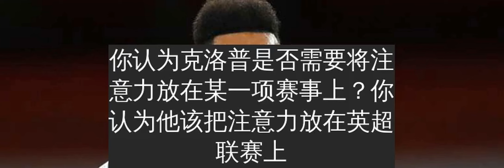旧将当奥巴梅扬被对手限制时,阿森纳其他球员要站出来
虎扑10月22日讯 阿森纳旧将凯文-坎贝尔此前接受了媒体采访，他在接受采访时谈到了奥巴梅扬。坎贝尔表示，当奥巴梅扬被对手限制住的时候，阿森纳的其他球员需要站出来，只有这样才能够打破僵局。坎贝尔还表示阿森纳本赛季很有机会夺得欧联杯冠军，因为他认为阿森纳本赛季的阵容很有竞争力。
坎贝尔提到：“对手现在都在努力限制奥巴梅扬，现在对手都知道他们只要切断了奥巴梅扬和阿森纳其他球员的联系就有机会击败阿森纳。”
“说实话，当奥巴梅扬被对手限制住的时候，阿森纳的其他球员需要站出来，如果阿森纳有另一位球员能够给对手制造那么大的威胁，那么对手就不会一直专注于限制奥巴梅扬。”
“这也是阿尔特塔现在需要解决的问题，他需要制定出另一套更聪明的比赛计划。”
坎贝尔认为阿森纳本赛季还是很有竞争力的，而他认为阿森纳本赛季有机会夺得冠军奖杯。坎贝尔对此表示：“阿森纳本赛季有机会去竞争英超冠军。”
“埃弗顿和阿斯顿维拉现在的优势稍微大一点，而其他球队之间几乎没有差距。”
“我认为英超在十轮之后就会变得更稳定，人们大概就知道哪些球队能够竞争冠军了，出色的球队肯定能够保持稳定的状态，不断取胜、拿分。”
“我认为阿森纳之后需要拿出更稳定的表现，他们需要拿到积分，稳固、甚至是提升现在的排名，然后他们再去考虑圣诞节和新年的联赛排名。”
“我真的认为阿森纳本赛季有机会去竞争冠军，因为他们本赛季的阵容真的很不错。”
坎贝尔还认为阿森纳本赛季有机会在欧联杯的赛场上更进一步，他对此表示：“阿森纳完全有能力去竞争欧联杯冠军。”
“阿尔特塔之前表示阿森纳现在的目标就是赢下每一场比赛，而这也是阿森纳球迷们想要听到的话。”
“阿森纳上个赛季没能够在欧联杯中走得太远，而他们上上个赛季输掉了欧联杯决赛，而我认为阿森纳本赛季很有机会夺得欧联杯冠军。”
“欧联杯冠军奖杯是一座很有分量的冠军奖杯，而且拿下欧联杯冠军还意味着能够获得下个赛季的欧冠参赛资格。”
坎贝尔还表示：“很高兴看到阿森纳作出回应，当然，阿森纳现在的后防线还不是很稳固，但是很显然，他们能够阻挡对手的一些进攻。”
“阿森纳将在之后对阵莱斯特城，而莱斯特城目前是英超最出色的球队之一，阿森纳必须利用好他们的主场优势。”
“阿森纳之前分别在联赛中输给了利物浦和曼城，而他们必须要尽全力战胜莱斯特城。”
阿森纳之后还将在英超联赛中对阵曼联，你认为这两支球队本赛季能够取得什么样的成绩？
“曼联拥有一些很棒的球员，但是我认为阿森纳的阵容要更加均衡，当然了，阿森纳现在也有很多需要提高的地方，而我个人认为阿森纳本赛季能够取得更好的成绩。”
皮克福德此前的犯规让范戴克遭遇重伤，你对此有什么看法？
“我认为皮克福德之后并不应该被追加禁赛处罚，裁判和VAR当时都做出了判罚，之前外界有人说皮克福德应该吃到红牌。”
“但是范戴克当时处于越位的位置，事实就是皮克福德不会被红牌罚下场，而我认为皮克福德之后也不会被追加禁赛处罚。”
“范戴克是一位顶级球员，没有人愿意看到他遭遇这么严重的伤病，但是伤病就是足球比赛的一部分，范戴克会因伤缺席很长时间的比赛，而这也是职业足球员经常会遇到的问题。”
埃弗顿本赛季开局表现得非常出色，你认为本赛季会出现利物浦和埃弗顿竞争英超冠军的局面吗？
“是的，就目前的情况来看是这样的，埃弗顿开局表现得非常出色，但是他们的球队阵容深度还不够好。”
“随着赛季的进行，球员可能会遭遇伤病，而埃弗顿到时候的轮转情况可能会不如英超的其他强队。”
“我认为那对于埃弗顿而言将是一次巨大的考验，很高兴看到埃弗顿目前位于英超的积分榜榜首，而埃弗顿现在要做的就是延续这种好状态。”
J罗本赛季在埃弗顿表现得很出色，你认为他之后能不能继续扮演埃弗顿队内的核心角色？
“我认为J罗对于埃弗顿而言是至关重要的，他起到了锦上添花的作用，当然了，勒温本赛季也表现得很出色，他也是埃弗顿能够取得这么好的成绩的关键之一。”
“J罗在比赛中创造了那么多机会，他是一位非常聪明的球员，说实话，J罗在比赛中不需要用过多的跑动就能够对埃弗顿产生积极的影响。”
尼尔-梅罗尔在接受采访时也谈到了他对于利物浦的看法，梅罗尔表示，虽然范戴克此前遭遇了严重的伤病，但是利物浦现在的阵容依然很有竞争力。梅罗尔还表示，虽然埃弗顿本赛季开局表现得很强势，但是英超的其他球队现在依然会将利物浦和曼城视作他们的挑战目标。
你如何看待皮克福德之前对范戴克的犯规？你认为皮克福德应该被追加禁赛处罚吗？
“说实话，皮克福德当时对范戴克的犯规产生了巨大的影响，利物浦球迷对此感到很失望。”
“裁判当时花费了好几分钟才确定了范戴克在被犯规的时候确实处于越位的位置。”
“除了那次犯规以外，皮克福德在那场比赛中表现得很出色，他做出了3-4次非常精彩的扑救，我认为他是埃弗顿那场比赛中的最佳球员。”
“我认为皮克福德当时应该吃到红牌，我认为他应该被追加禁赛处罚，我不知道他是否会被处罚，我也不知道禁赛的时间到底是三天还是多久。”
“范戴克很不幸，他因此遭遇了非常严重的伤病，他将缺席很长一段时间的比赛，而如果当时皮克福德被罚下，我认为那场比赛的结果也会发生改变。”
马内之前的缺席让利物浦在对阵阿斯顿维拉的比赛中表现得非常挣扎，而你认为范戴克的缺席将对利物浦造成什么样的影响？
“现在没人知道利物浦将用什么样的方式去解决范戴克缺席比赛的问题，自从范戴克加盟利物浦以来，他几乎是打满了每一场英超联赛。”
“当然了，利物浦现在还有几名中后卫，戈麦斯取得了一些进步，马蒂普也还在，我认为法比尼奥也能够暂时顶到中后卫的位置上。”
“很显然，范戴克的缺席将对利物浦造成很大的影响，范戴克是世界上最好的中后卫，但是我们不知道他的缺席到底会产生多大的影响。”
“我们现在也不知道利物浦的中后卫组合之后能够拿出什么样的表现，阿利松的回归对于利物浦而言是一件好事，我认为阿利松的回归能够稳固利物浦的军心。”
你认为利物浦之后是否应该优先引入中后卫？
“如果利物浦在今年夏天签下了一名顶级中后卫，那么马蒂普和戈麦斯就可能会失去他们的位置，而马蒂普和戈麦斯之前已经和范戴克搭档了一段时间了。”
“他们都和范戴克建立起了很棒的关系，而范戴克是那种能够提升队友表现的球员。”
利物浦现在的阵容深度似乎不是特别好，你认为克洛普是否需要将注意力放在某一项赛事上？你认为他该把注意力放在英超联赛上，还是欧冠联赛上？
“虽然范戴克遭遇了严重的伤病，但是我认为利物浦仍然会去努力竞争各项冠军，他们过去几个赛季就是这么做的。”
“利物浦有这样的能力，而我认为利物浦现在唯一需要担心的位置就是中后卫。”
“利物浦现在的锋线实力是很强的，他们之前引入了若塔，利物浦的前场三叉戟一直都表现得很稳定。”
“我认为利物浦本赛季肯定能够从欧冠小组中出线，然后等到圣诞节，我们再一起看看利物浦在欧冠淘汰赛中的表现吧。”
“我认为利物浦会同时去争取英超冠军和欧冠冠军，克洛普不会将重心放在某一项赛事上。”
埃弗顿本赛季开局阶段表现得非常强势，你认为本赛季会出现利物浦和埃弗顿竞争英超冠军的局面吗？
“自从我们经历了之前的停赛，我认为足球一直都是无法被预测的，你无法排除任何事情，埃弗顿本赛季取得了很大的进步，热刺和阿森纳也取得了进步。”
“切尔西本赛季看起来也能够取得一些成绩，我们在本赛季刚刚开始的时候都认为利物浦还是会和曼城竞争英超冠军。”
“如果埃弗顿在圣诞节的时候依然能够在积分榜占据前列，那么我认为我们本赛季会看到一个完全不同的英超联赛。”
“是的，埃弗顿本赛季表现得非常出色，但是我认为英超的其他球队现在还是会将利物浦和曼城视作他们的挑战目标。”